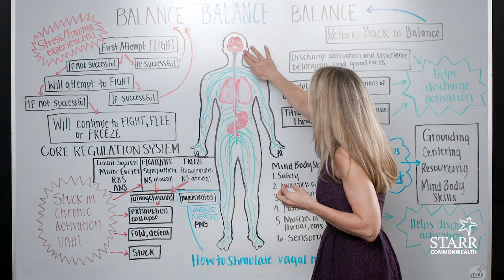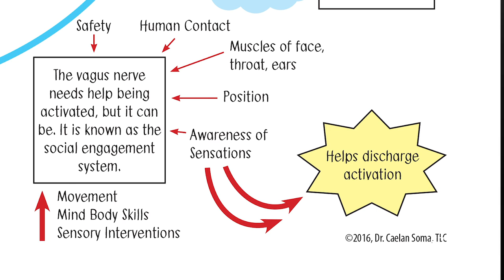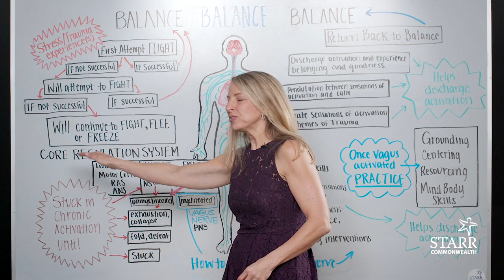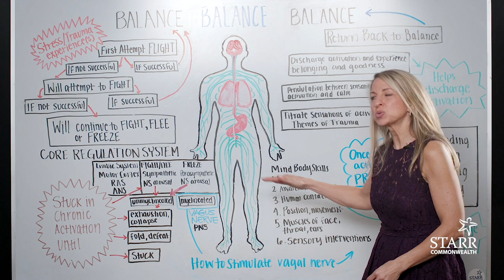The Polyvagal Theory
Dr. Caelan Soma discusses The Polyvagal Theory. The Parasympathetic Nervous System (PNS), the same system that can shut us down and immobilize us, has another branch called the social engagement system, which ALSO governs goodness and belonging.

To learn more, purchase our Certified Trauma and Resilience Specialist in Clinical Certification